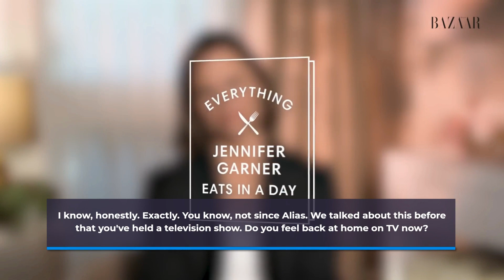Jennifer Garner From Alias to The Morning Show Reflecting on Her TV Career and Superhero Status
In this interview, Jennifer Garner discusses her return to TV with The Morning Show, reminiscing about her days on Alias and how her career has evolved since then. She talks about her love for TV storytelling, the joy of working with a cast and crew for an extended period of time, and the deepening of relationships that comes with it. She also shares insights into her personal life as a mother, including her kids' reaction to her TV roles and her youngest son's adorable moment at the NBA All-Star Game. Garner also reveals her excitement at the possibility of working with Reese Witherspoon and Jennifer Aniston, and even suggests a role for herself as Aniston's sister on The Morning Show. Throughout the interview, Garner's trademark warmth and humor shine through as she reflects on her TV career and her status as a real-life superhero to her kids